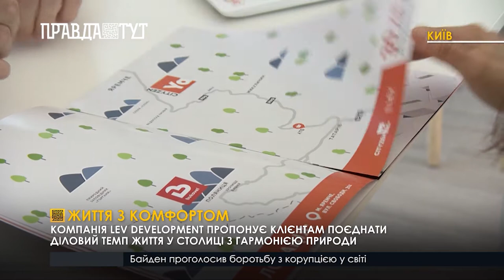Інвестори продовжують обирати житло від LEV Development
Жити поруч з принадами природи й встигати у центр міста по справах? Це можливо завдяки новому житловому комплексу LIFE STORY від девелоперської компанії LEV Development.